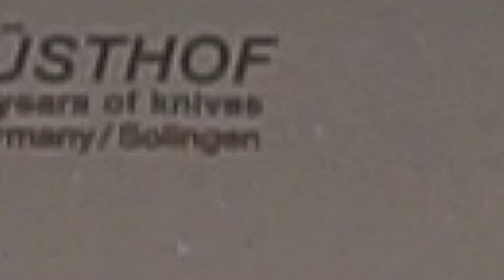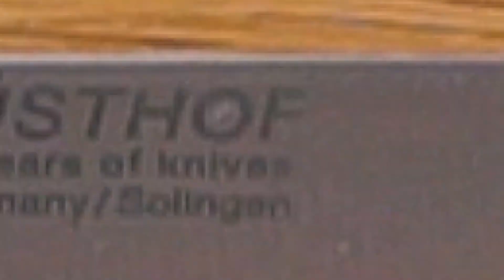Обзор кухонных ножей Wusthof Ikon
Серия Ikon по праву занимает особое место в коллекции ножей Wusthof. Каждый клинок выкован из одного куска стали марки X50 отличающейся особой твердостью благодаря высокому содержанию углерода. Лезвие ножей закаляется по специальной технологии, являющейся ноу-хау немецкой компании. Это обеспечивает их исключительную прочность и долговечность, а особая заточка гарантирует максимально возможную остроту клинка.

Среди достоинств ножей Wusthof Ikon — удобная пятка лезвия, надёжно защищающая пальцы и служащая дополнительным упором, массивный больстер, обеспечивающий идеальную балансировку клинка, а также конструкция «фулл-танг» с хвостовиком, являющимся частью рукояти и идущим до её конца.

Ручка ножей Wusthof Ikon сделана из африканского чёрного дерева. Гренадил, или чёрный палисандр, является самым твёрдым сортом дерева в мире и произрастает лишь на территории Кении и Танзании. Уникальные свойства этого материала, а также специальная форма рукояти, обеспечивают удобство и долговечность ножей этой серии.